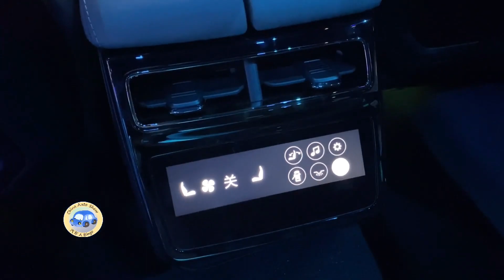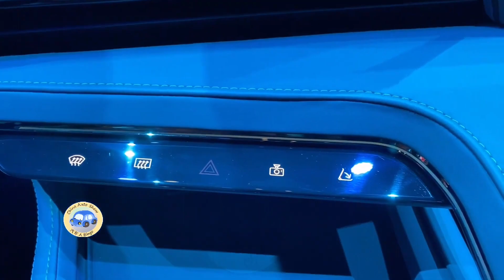القسم الفاخر من جيلي بداخلية بورش و ابواب كهرباء جمالها طاغي 😩😍 | geely zeekr ev